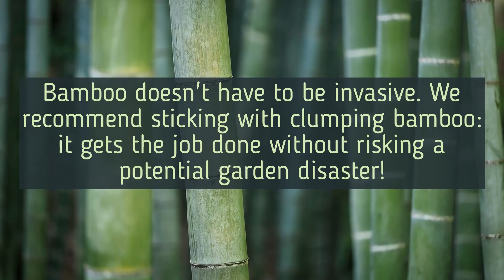Best Bamboo Varieties For Pacific Northwest Gardens - Pacifica Landscapes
For more information on specific bamboo types that are a good fit for the Seattle area,